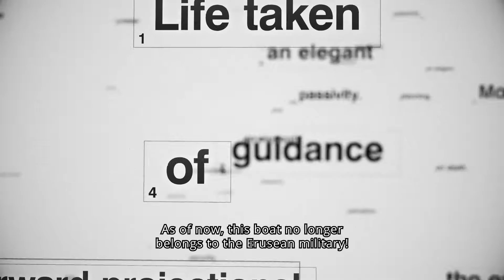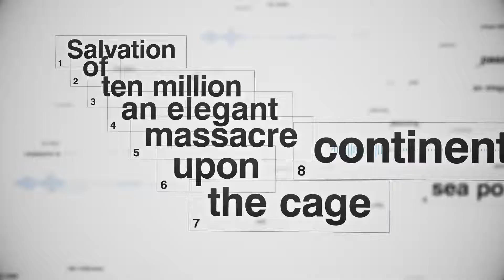Ace Combat 7 Skies Unknown - 4 DLC (Operation Sighthound) USA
4 DLC Activo

AMN.inc